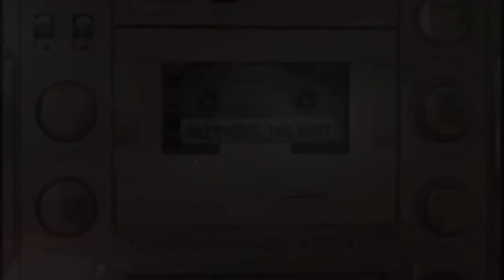Baby Dance - Scooby Doo Pa Pa (Music Video 4k HD)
◉ Follow the official artist pages: Glab